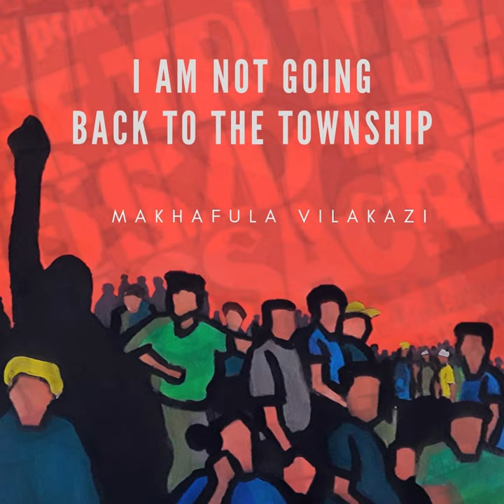Ungipatrekile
Ungipatrekile · Makhafula Vilakazi · Samthing Soweto, Nsikelelo

I Am Not Going Back to The Township